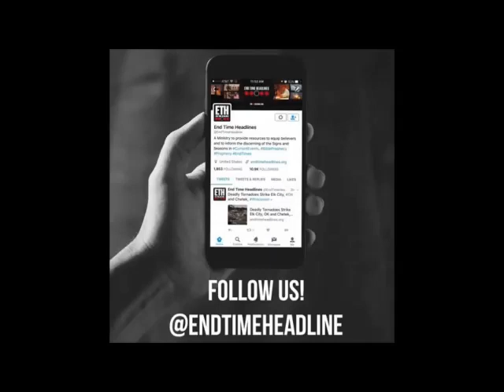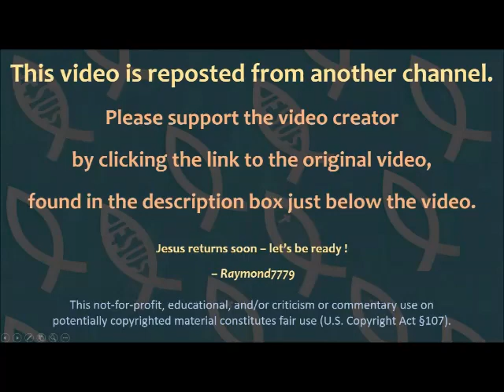3 Strongholds May Cause Christians to Miss the Rapture. Don't be Left Behind! [mirrored]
Mirrored copy (excerpt from 1:56 to 14:40) of "3 Strongholds That Could Cause You To Be Left Behind!" posted 30 April 2019 on Remnant Revival Ministries channel on YouTube.
Please visit Raymond7779 Channel on alternate sites -- BitChute .com, Minds .com, Gab .ai, Steemit .com, Reddit. com, and Brighteon. com.  TO VISIT RAYMOND7779's BACKUP CHANNELS, LINKS ARE FOUND AT RAYMOND7779's "ABOUT" PAGE ON YOUTUBE: